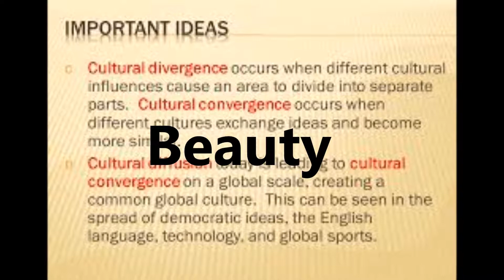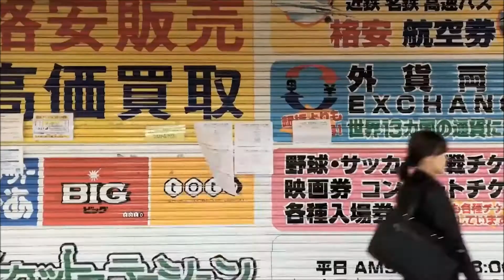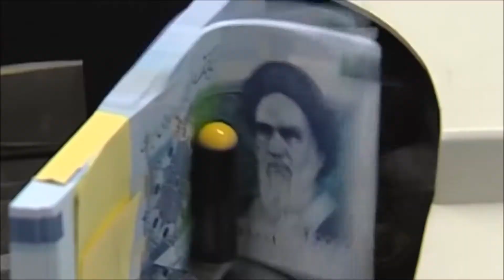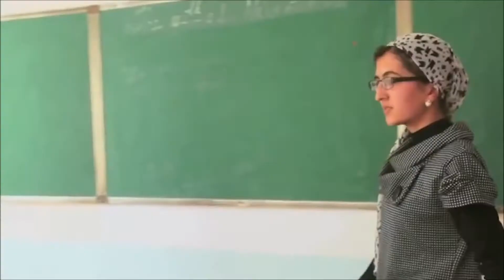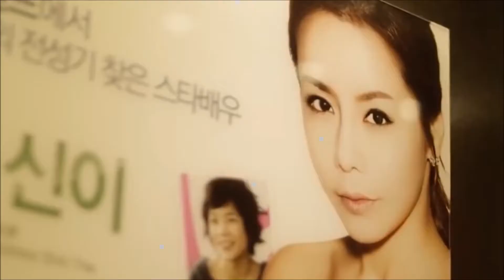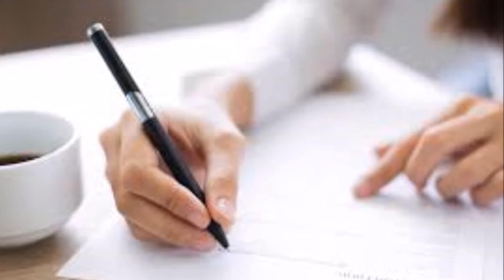Beauty Around the World Cultural Conversion Diversion & Diffusion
Beauty is not only skin deep but subject to the eye of the beholder. In this case, we use Cultural Divergence, Convergence & Diffusion to look at beauty around the world. Take Active Notes.